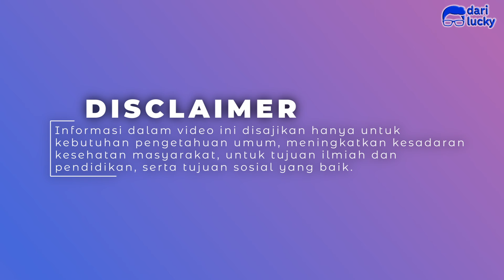Anak Aktif atau ADHD?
Orang tua bingung? Kalau nama ga bisa diam ini artinya memang aktif atau ADHD? Ini bedanya!

Informasi pada video ini adalah akurat per tanggal video diunggah pada 17 Desember 2023. Video dibuat hanya untuk tujuan informasional. Konsultasikan kondisi kesehatan Anda dengan otoritas medis di fasilitas kesehatan terdekat."
Video berikut bukan merupakan nasihat medis, konsultasi medis, atau layanan telemedicine dan tidak ada hubungan medis antara dokter dan pasien dalam video ini.
Penonton video tidak dianjurkan untuk melakukan proses pengobatan sendiri hanya berdasarkan informasi yang didapatkan dari video, dan dianjurkan untuk berkonsultasi dengan dokter sehubungan dengan pertanyaan medis apa pun.
Informasi dalam video ini disajikan hanya untuk kebutuhan pengetahuan umum untuk meningkatkan kesadaran kesehatan masyarakat, untuk tujuan ilmiah, pendidikan, dan tujuan sosial yang baik.